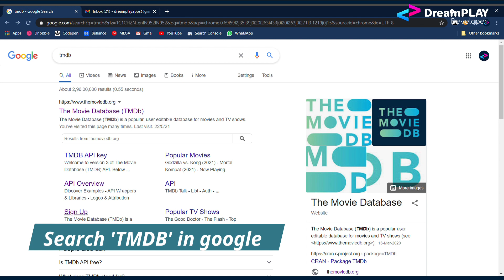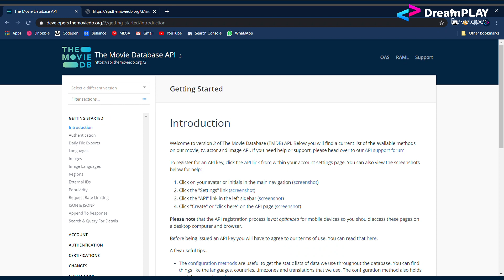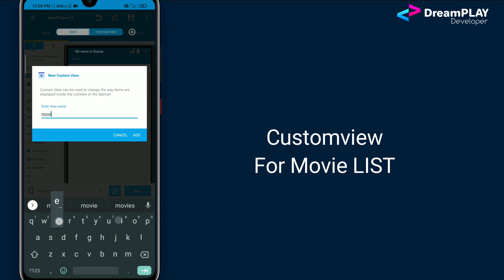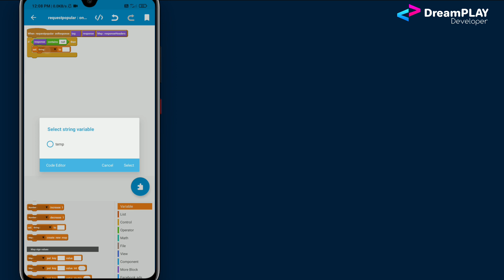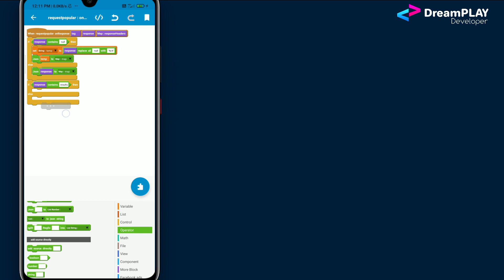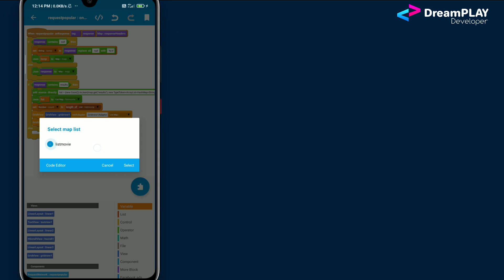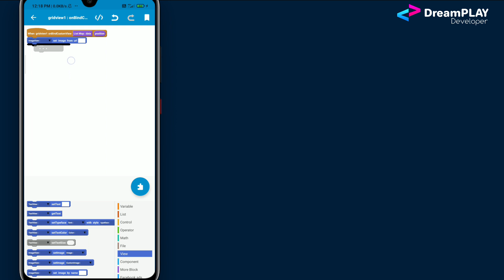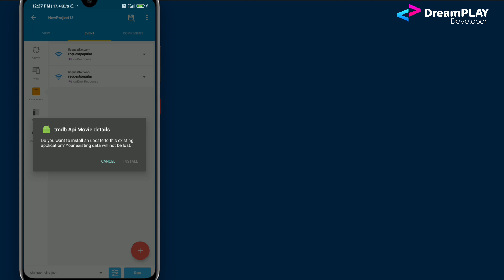Movie app in sketchware (TMDB) PART 1 , Get popular movies to Gridview How to use TMDB in Sketchware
In this video we are going to learn how to Create a account in TMDB
(The best Movie database for developers ), to get an FREE API Key.
and how to use them in sketchware to list Popular movies in a Horizontal Grid View

Contents:
1️⃣ Sign up on TMDB
2️⃣ Get FREE API key
3️⃣ Get popular movie list
4️⃣ Display them to Sketchware app

Do you liked our new blog design?

On next part ?
- We will display movie details on any of the item clicked on the popular movie list with movie trailers

✅REQUEST ON INSTAGRAM  🚫NOT IN COMMENTS
😪because we may not have time to check all the comments
and while rechecking we may miss some requests..
so If you do request in Instagram we can easily locate them🥰